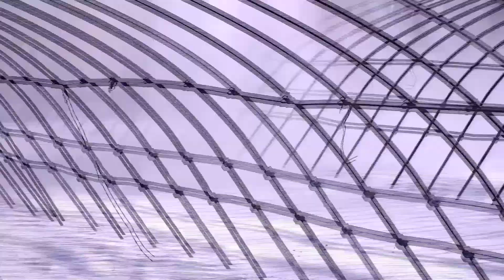Jinhua niu machinery co., LTD. Has developed the first gear drive snowplow